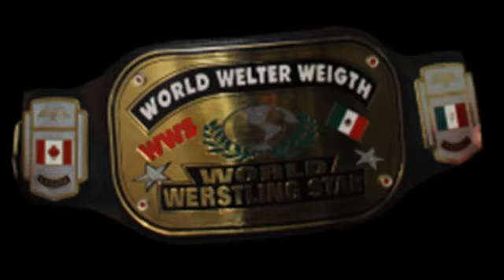Biografía de Dinamic Black